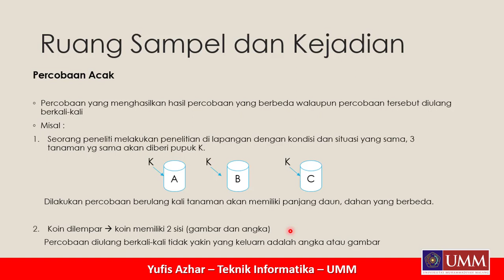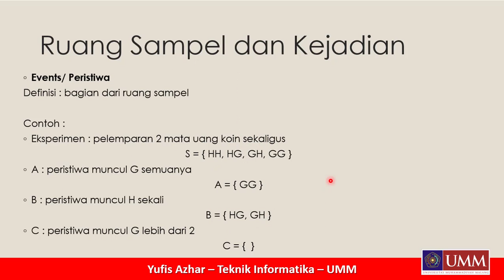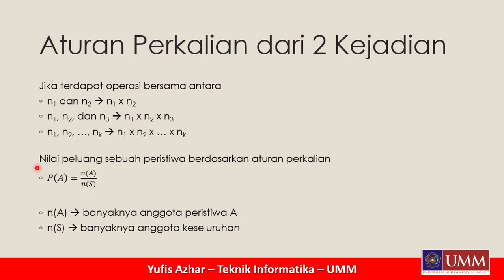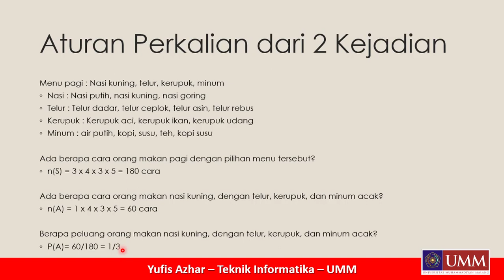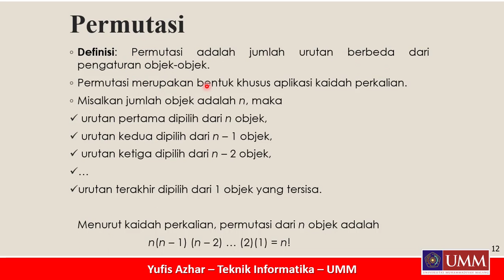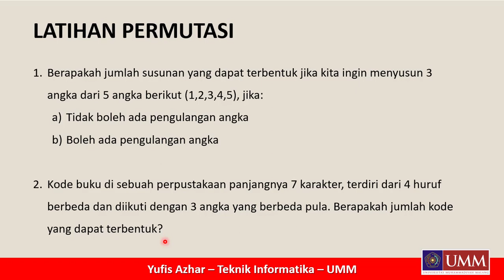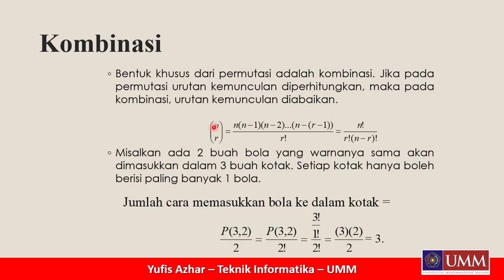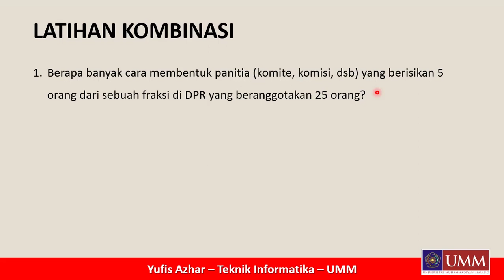3.1. Permutasi dan Kombinasi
Di video ini, kita akan membahas konsep dasar ruang sample, event (kejadian), kaidah perkalian dua kejadian, permutasi, dan kombinasi